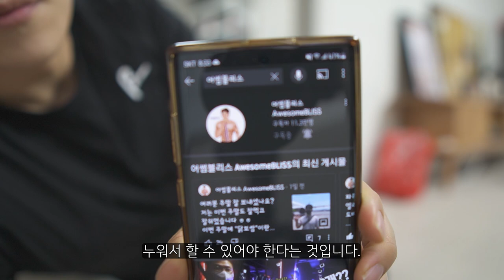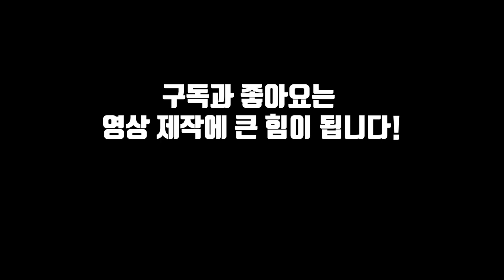최고의 햄스트링 스트레칭 | 셀프재활(EP. 02)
[셀프재활 EP. 01]

셀프 재활 그 두번째 이야기입니다.
허리디스크를 겪으면 누워있는 자세 말고는
그 어떤 동작도 내 허리에 부담을 줍니다.
그런 맥락에서 셀프재활1편과 2편이 제작되었습니다.
두가지 운동 열심히 하셔야 다음 3편에 나오는
동작들을 따라 할 수 있습니다!

[SBD KOREA]
[각종 마사지 및 헬스 용품] 할인
[인스타그램]
[Music | 음악]